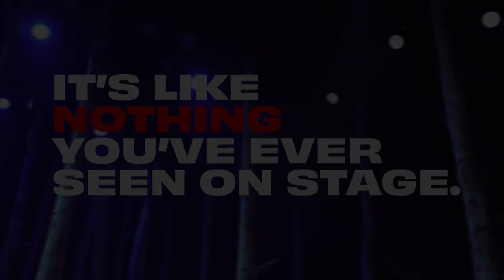"Scary" trailer: Don't miss Let the Right One In at Berkeley Rep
Let the Right One In plays May 20 to June 25, 2023.

Berkeley Repertory Theatre, in association with Marla Rubin Productions and Bill Kenwright, presents The National Theatre of Scotland production of
A stage adaptation by Jack Thorne
Based on the Swedish novel and film by John Ajvide Lindqvist
Directed by John Tiffany
Associate Director/Movement Steven Hoggett